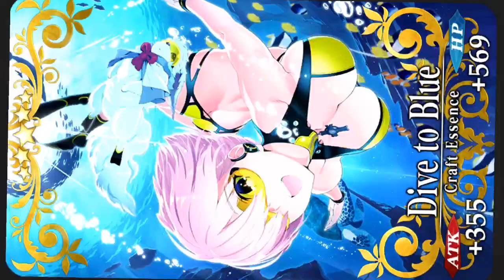No rest for Atalanta! Not even during summer... Fate/Grand Order NA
Summer 2 is coming closer to an end but that does not mean the end of grind season!